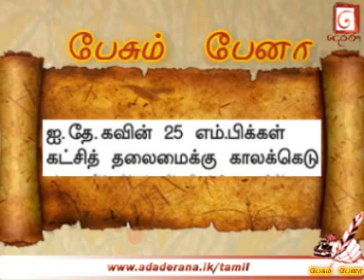பேசும் பேனா 11.09.2010